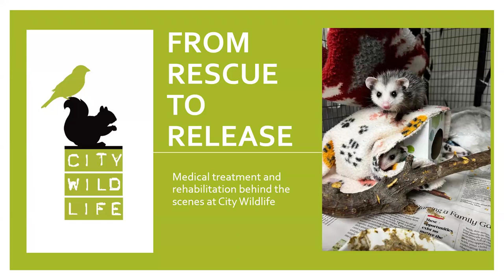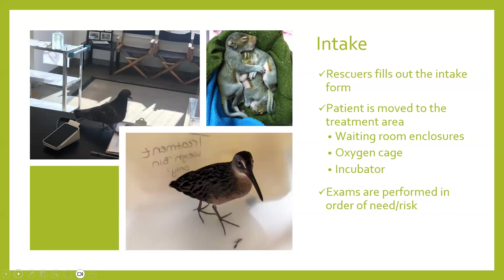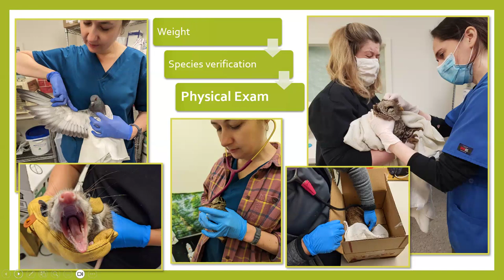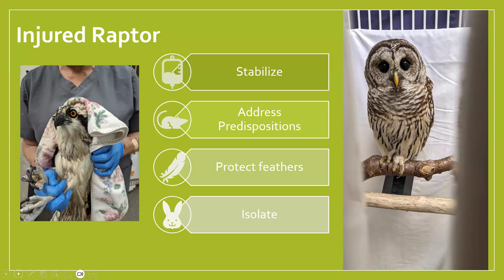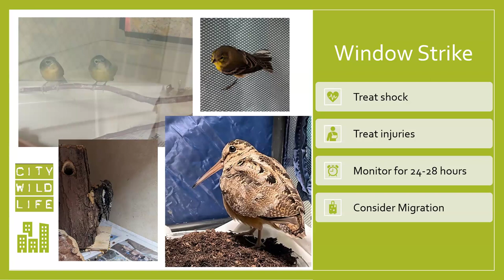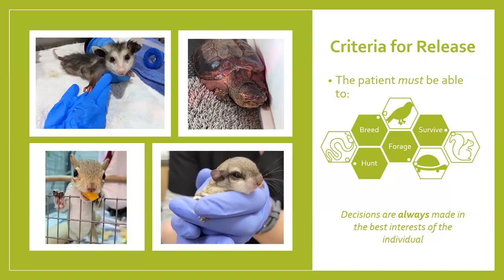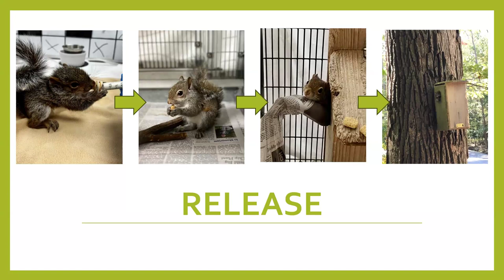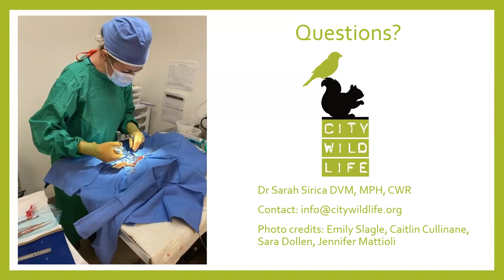From Rescue to Release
City Wildlife Clinic Director Dr. Sarah Sirica presents a behind-the-scenes look at what happens with wild animals after they are dropped off at our center. Using videos and photos taken during the course of our work, she demonstrates how we perform physical examinations, treat common injuries and illnesses, and care for patients, large and small, common and rare.